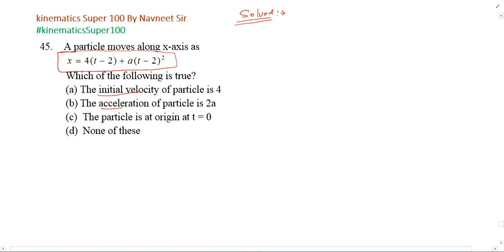A particle moves along x-axis as x=4(t-2)+a(t-2)^2 Which of the following is true